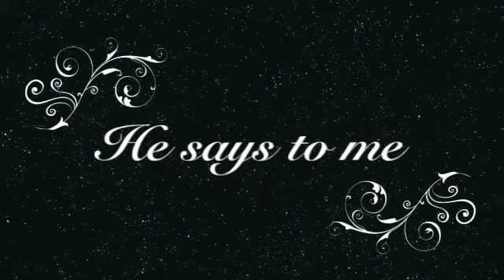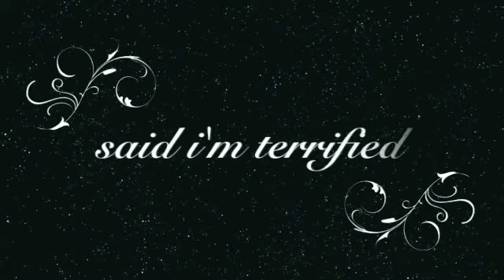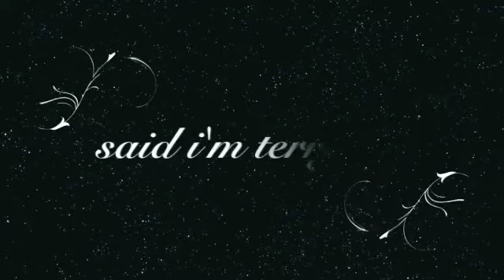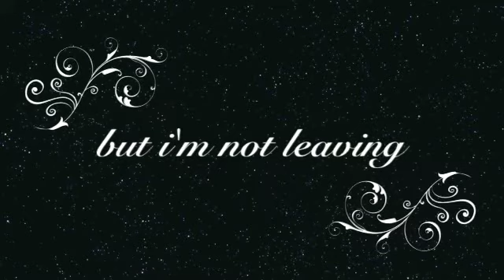Rihanna Russian Roulette LYRICS ON SCREEN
I DO TAKE REQUESTS! PLEASE COMMENT IF YOU WANT A REQUEST! :)